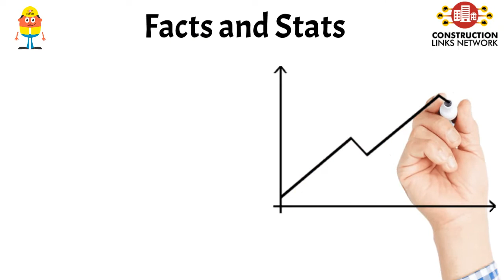Dispatch #35 - Construction Links Network Platform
Dispatch #35 highlights the news, blog shares, announcements and videos shared by the members of Construction Links Network over the past week.
Currently there are 5,818 searchable content shares and 1,068 videos on the platform.

Stop by to visit us at anytime!